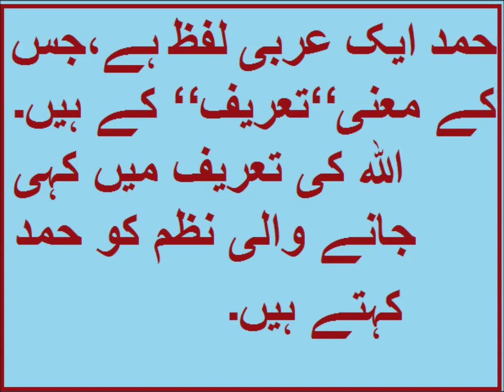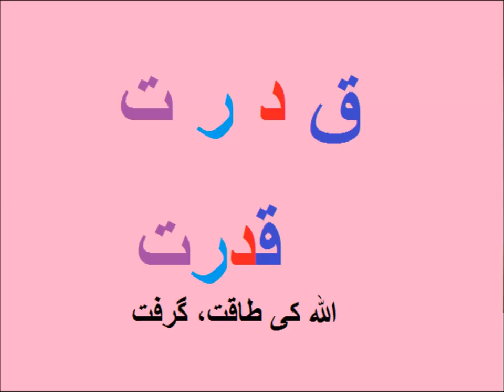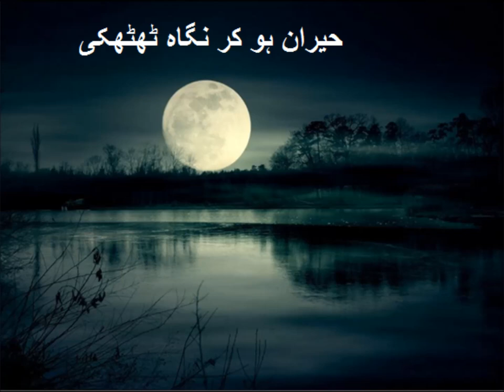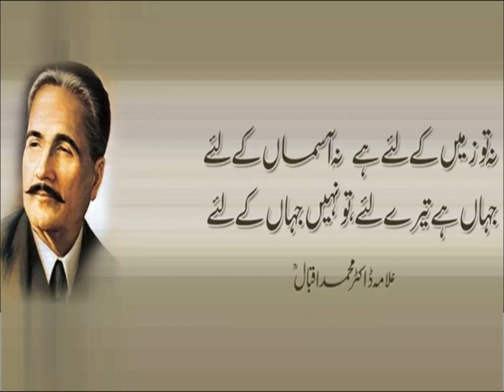Urdu Hamd/ اردو حمد/Sabaq 1.1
5th class Urdu sabaq 1.1, Urdu Hamd حمد